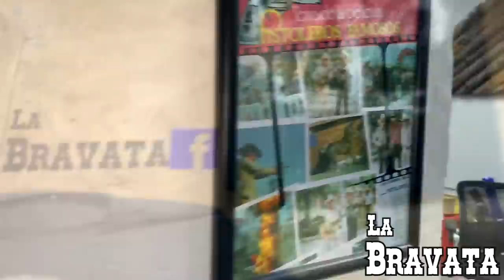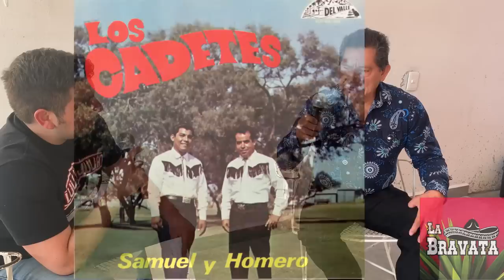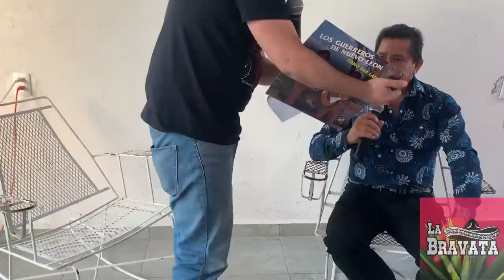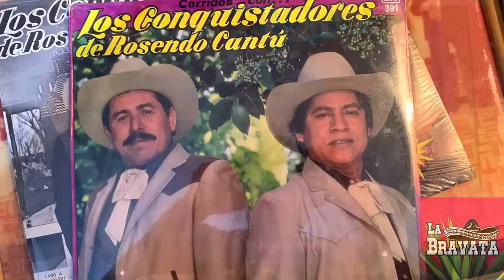Entrevista #2 / Luis González / Primer Invasores de Nuevo León / Luis y Julián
En esta ocasión me toco entrevistar a una leyenda viviente, Luis González, nos platica de su trayectoria, anécdotas de su vida y perspectivas de la vida musical.